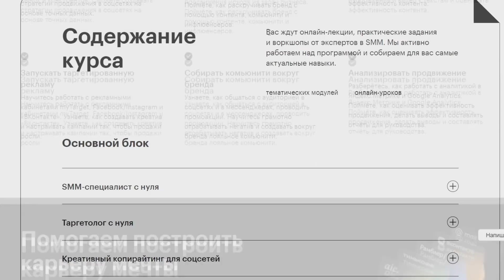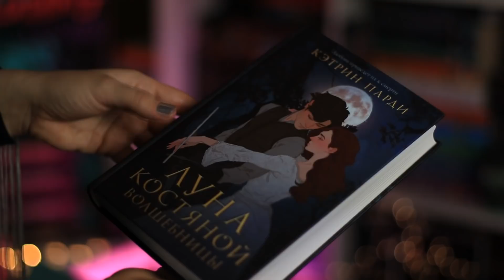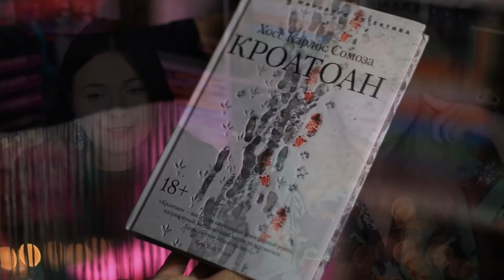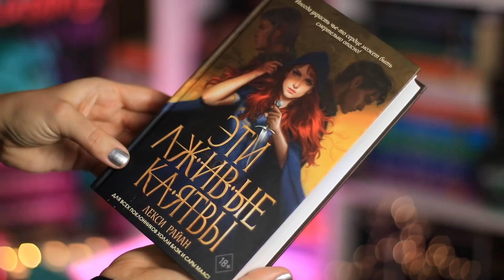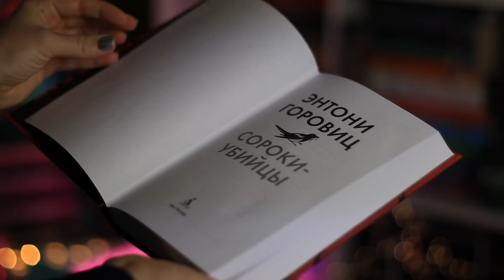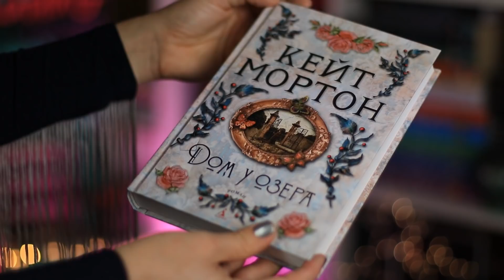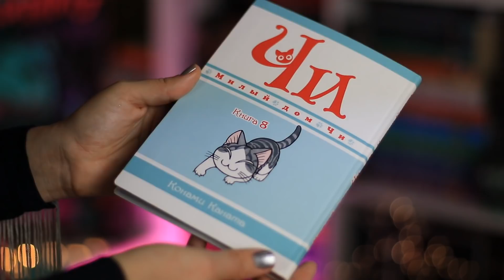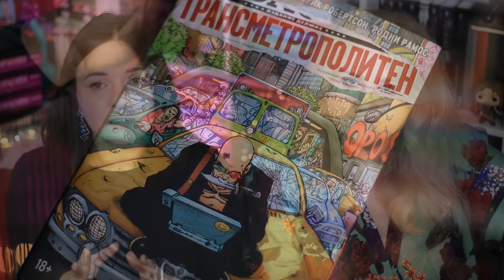КНИЖНЫЕ ПОКУПКИ октября👻 купила, потому что обложка КРАСИВАЯ!🔥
Привет котики! Рассказываем про  книжные приобретения и у Светы снова есть книга, которую она купила "потому что обложка красивая":)

Большое спасибо!

03:05 ругаюсь на книжный магазин
05:52 про бета-читателей
08:35 вновь про книжные покупки

✔️КНИГИ:
- Брендон Сандерсон: Ритм войны
- Мистические истории. Тайный сообщник
- Стальной Алхимик. Книга 13
- Милый дом Чи. Книга 8
- Naruto. Наруто. Книга 4
- Госпожа Кагуя: В любви как на войне. Любовная битва двух гениев. Кн.4
- Т.Э.Д. Клайн: Церемонии
- Трансметрополитен. Книга 3
Все книги, кроме одного подарка, куплены нами:)

▶️ ДРУГИЕ ВИДЕО:
✔️ Написать нам:
344000, г. Ростов-на-Дону, а/я 574
Денисовой Е.Е.

*Все средства от продажи книг идут вагону собак, гав!